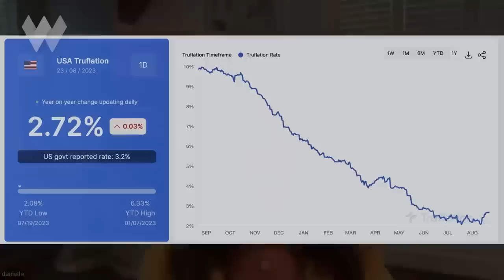Danielle DiMartino Booth: 'Perfect Storm' Dead Ahead For Markets. Get Your Money To Safety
Up until recently, runaway inflation was all anyone could talk about.

Suddenly, now everyone is fixating on the surge in bond yields, worried that they'll continue moving even higher.

Have we made a permanent shift to an era of higher cost of capital that will constrain economic growth?

Or is this spike in yields a transitory one? And those hoping for a Fed pivot & a return to lower interest rates finally get their wish?

For answers, we're fortunate to sit down with Danielle DiMartino Booth, CEO & Chief Strategist for Quill Intelligence. She was a former advisor to the Dallas Federal Reserve during the great financial crisis, working with Richard Fisher, and she's author of the book Fed Up.

And on Twitter @dimartinobooth and on YouTube at @DanielleDiMartinoBoothQI

TIMESTAMPS
0:00 The perfect storm of bankruptcies.
1:23 Introduction.
10:23 What is causing the sudden move higher in bond yields?
14:08 Other factors that contributed to treasury buyers getting spooked.
19:55 Employee retention credit and the perfect storm.
26:26 A stealth stimulus that has gone into the pockets of the top 20%.
31:30 Risk of a Fed pivot in 2024.
36:16 The difference between corporate bonds and government bonds.
41:17 The shadow inventory in the real estate market.
46:28 How do you expect the financial markets to react?
51:47 Actionable ideas in this environment.
56:21 What to expect at the conference?